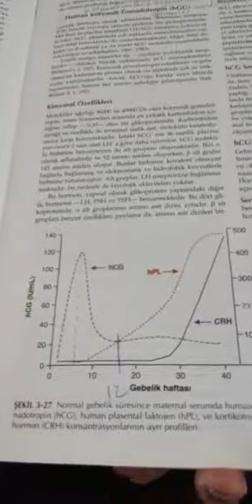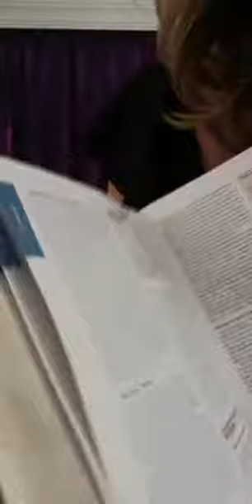Gebelikte Bulantı ve Kusma - Op. Dr. Sibel Orçan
Op. Dr. Sibel Orçan, "Gebelikte Bulantı ve Kusma"
Tunalı Hilmi Cad. Buğday Sk. No: 5 / 3 , Çankaya/Ankara